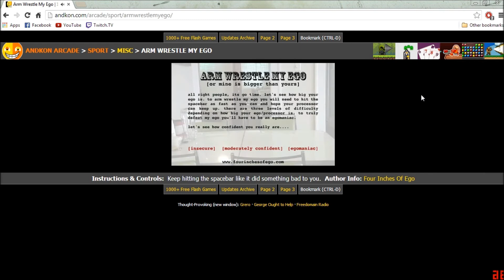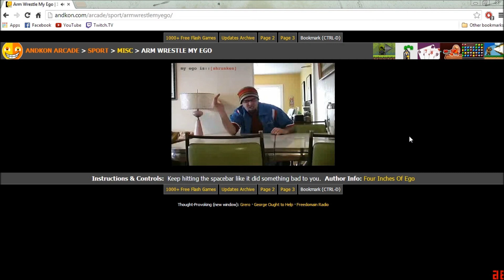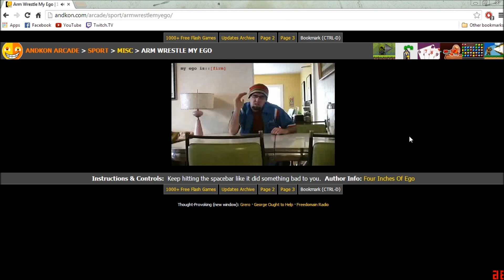Spike Arm Wrestles His Laptop [updates too!]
updates and a bit of insight into spikes mental well being :P